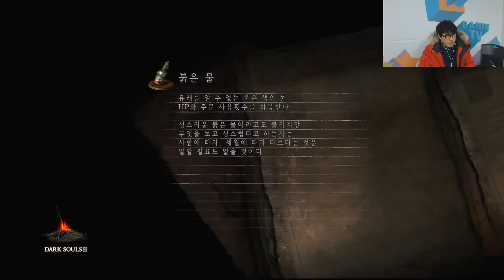홀스의 다크소울2 71부